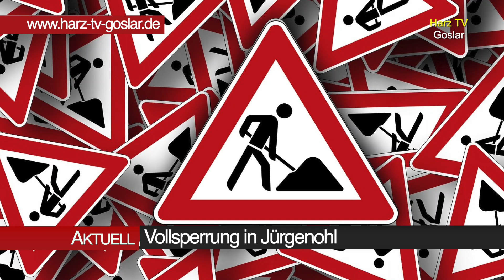Harz TV Aktuell am 6. September 2020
Aktuelle Informationen aus der Goslar-Region

Harz TV das Bürgerfernsehen aus Goslar, wir senden seit 1997 bei TV38.

Im folgenden findet ihr einen Teil unserer genutzten Technik, die wir auch empfehlen können:

GoPro 7 Hero - schwarz*
DJI Osmo Action Cam Digitale Actionkamera mit 2 Bildschirmen - schwarz*
PGYTECH Kamera Cage für OSMO Action*
Sony FDR-AX53 - 4K Ultra Handycam - schwarz*
BOYA Kondensatormikrofon*
Rode VideoMicro kompakt*
Tascam DR-05X*
Tascam DR-40X*